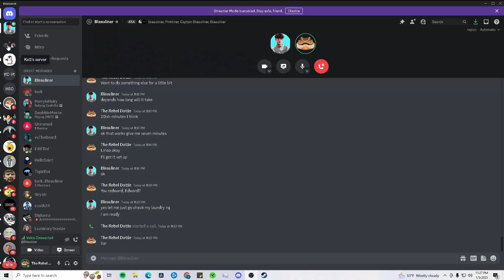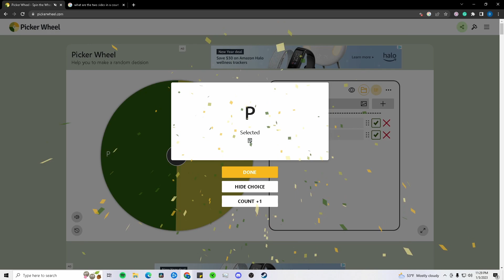Garfield Kart - Game Jury (Featuring Bleauliner)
Garfield Kart has quite the reputation in gaming, many love it but is there good reason to hate it at all? Well, you little gamers. Bleauliner and I are being put on the stand to plead a case for both sides, like or dislike.

HOWEVER, it will be up to YOU to determine the strength of the title.

Look for more in the future along with many other series' I've been thinking of and working on.

The amazing thumbnail template was made by Lonk_Loink! Follow them on Twitch: Twitch.tv/Lonk_Loink